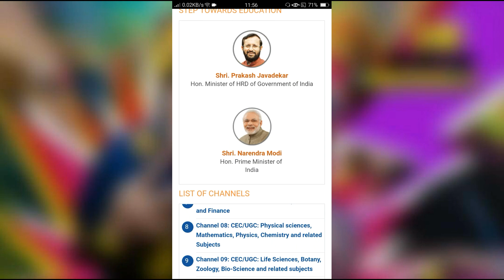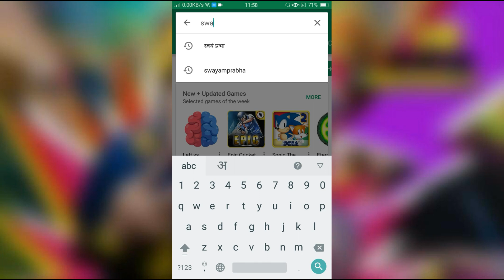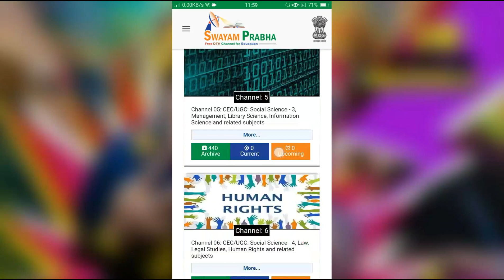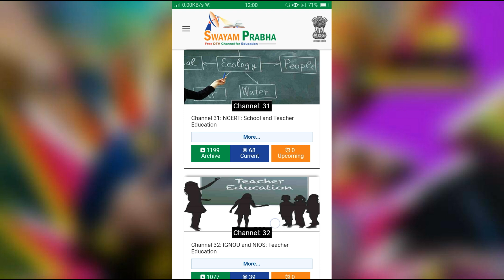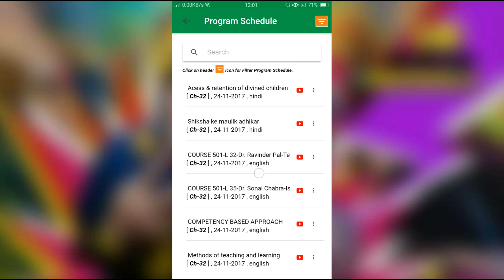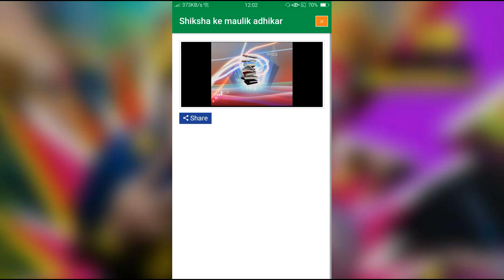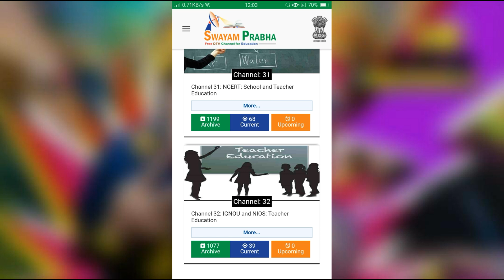स्वयंप्रभा चैनल 32 देखिये अपने मोबाइल पर। LIVE PROOF. SWAYAM PRABHA DTH 32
नमस्कार दोस्तों ,
स्वयंप्रभा app का तकनीकी समस्या दूर कर लिया गया है ,अब आप फिर से इसे download कर लें क्योंकि इस app से आप अपनी सुविधानुसार जब चाहें, जहाँ चाहें nios deled का वीडियो लेक्चर देख सकते हैं ।

The SWAYAM PRABHA is conceived as a group of 32 DTH channels devoted to telecasting of high-quality educational programs on a 24X7 basis using the GSAT-15 satellite. Every day, there will be new content for at least (4) hours which would be repeated 5 more times in a day, allowing the students to choose the time of their convenience. The channels are uplinked from BISAG, Gandhinagar. The contents are provided by NPTEL, IITs, UGC, CEC, IGNOU, NCERT, and NIOS. The INFLIBNET Centre maintains the web portal.

Thanks,
Love Hindi.com